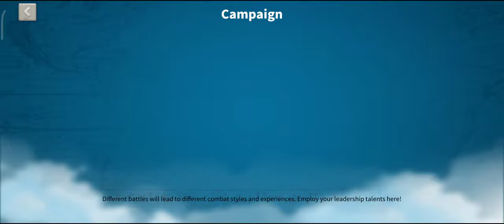Pro Sleeper account - Gaining power fast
Farm before fighting machine and follow the money riseofkingdoms riseofkingdomsF2P rok guides tip 2022 for Android